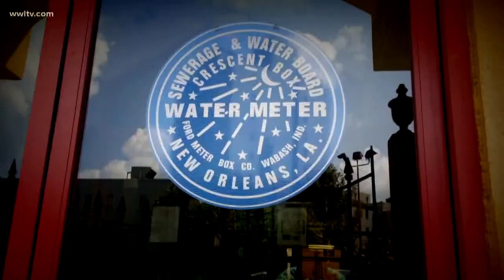S&WB report shows new and old problems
The interim director has only been in the driver's seat for 15 days, most of them dealing with the freeze crisis.